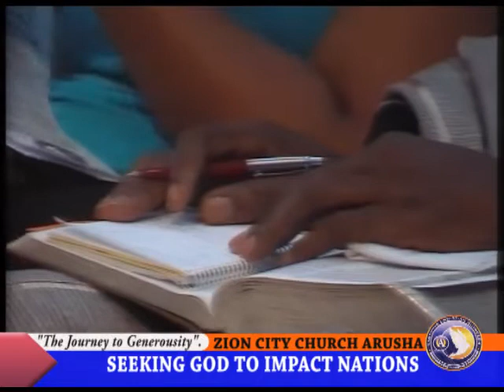SUNDAY SERMON PREACHING PASTOR JAMES MATHENGE-(5 FEBR. 2012).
MESSAGE:THE JOURNEY TO GENEROUSITY.=part 2